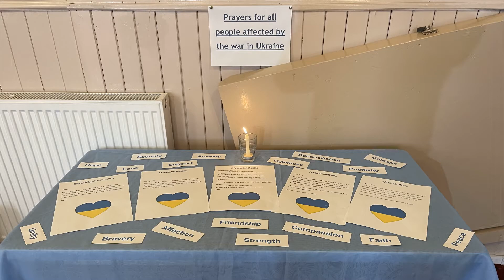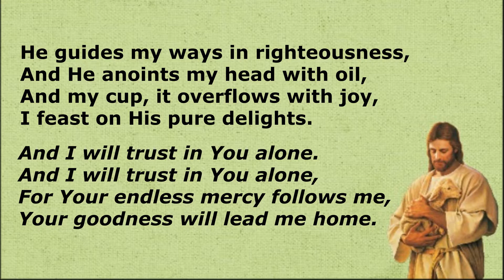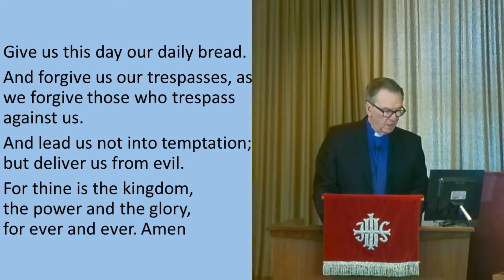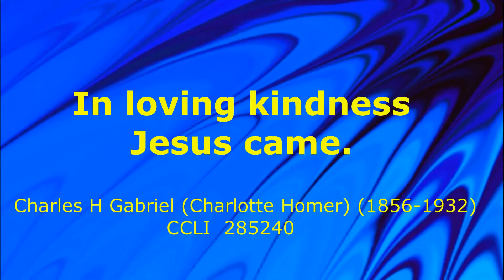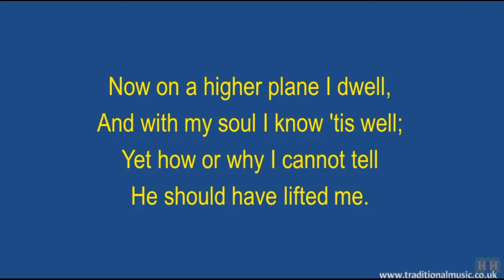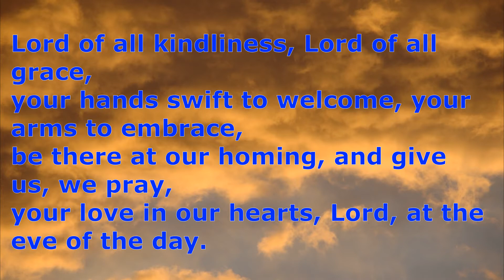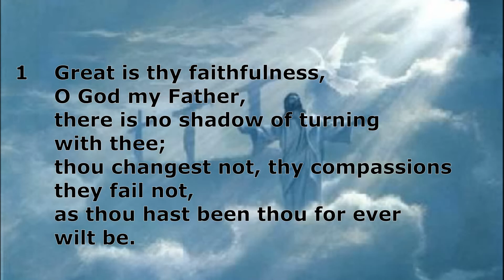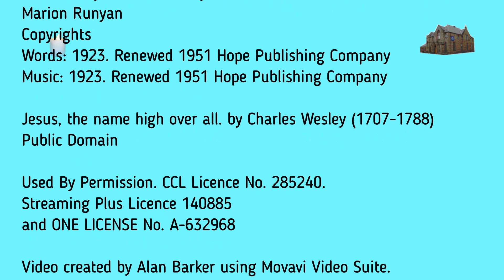Our Sunday Worship on 27th March 2022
Todays worship is led by Pastor Tom Leighton

Also taking part Miriam Leighton, Howard Hedley and Derek Ormston.

In Loving Kindness Jesus Came by Charles H. Gabriel, Jeff Bennett
Copyrights
Music: 2008 Van Ness Press, Inc. (Admin. by / Small Stone Media BV, Holland (Admin. in the UK/Eire by Song Solutions

Lord Of All Hopefulness by David Ball, Jan Struther
Copyrights
Words: 1931, 1982 Oxford University Press

The Lord’s my shepherd by Stuart Townend
Copyrights
1996 Thankyou Music (Admin. by Integrity Music Ltd)

Great Is Thy Faithfulness by Thomas Obediah Chisholm, William Marion Runyan
Copyrights
Words: 1923. Renewed 1951 Hope Publishing Company

Jesus, the name high over all. by Charles Wesley (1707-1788)
Public Domain

Used By Permission. CCL Licence No. 285240.
Streaming Plus Licence 140885
and ONE LICENSE No. A-632968

Video created by Alan Barker using Movavi Video Suite.

F/B Trinity Methodist Church Wallsend